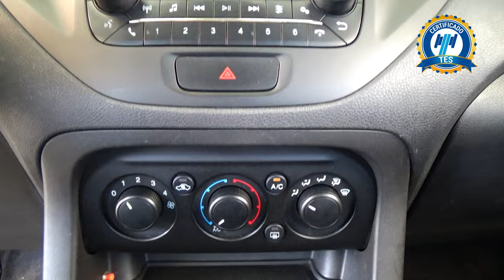Ford / Figo / 2021 - 25074